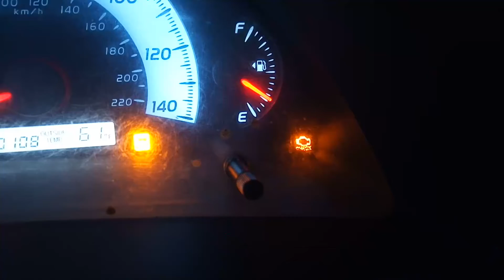Derinimo Ekspertas anti CHEK